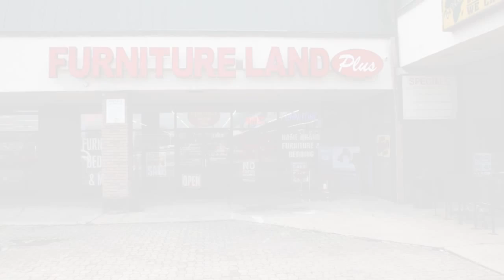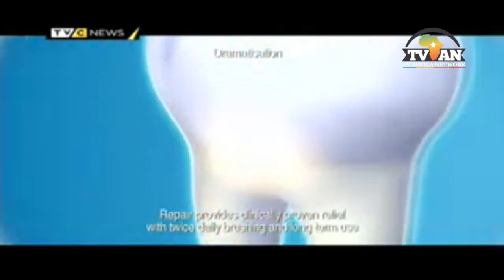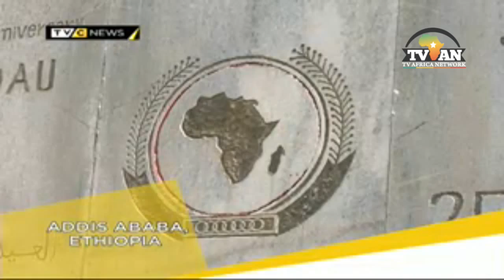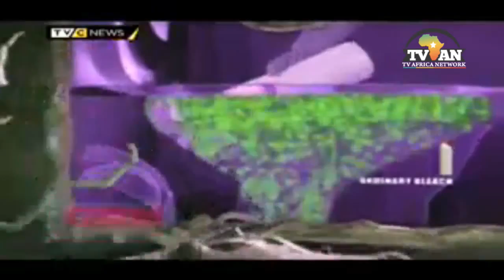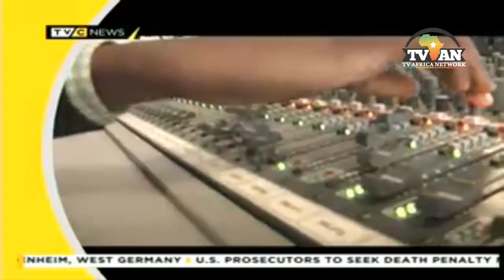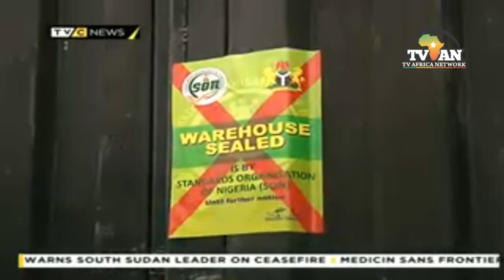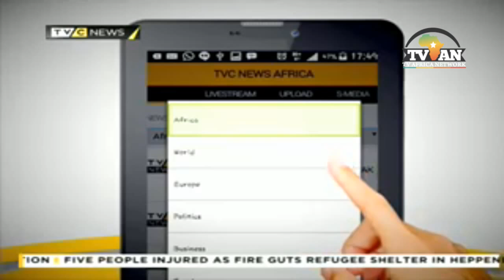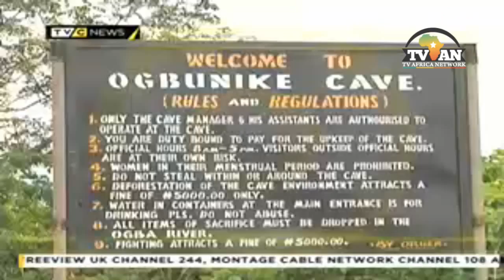OBI MANSO - EPP 002 ROBERT MENSAH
TV Africa Network Live Stream